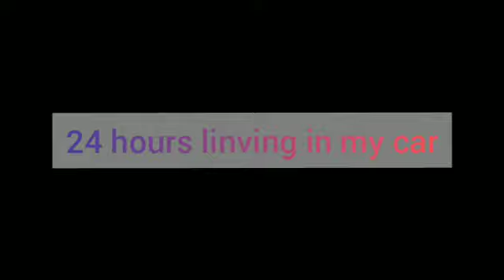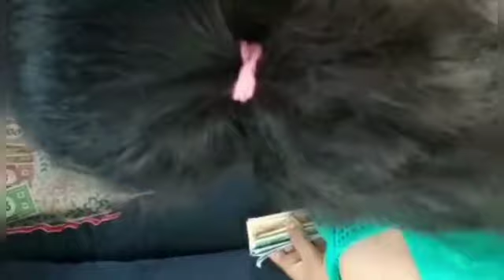24 HOURS IN MY CAR CHALLENGE||VLOGS WITH KRUTHI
Hey guys
this is Kruthi
so today's video is 24hours living in my car challenge

if like this video do

VWK Vlogs with Kruthi#create your own magic